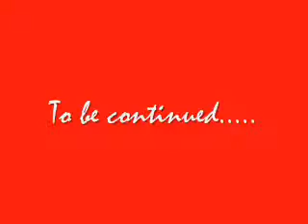2008 Chinese New Year Singing Contest - Halo Cafe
Penang Channel TV presents - Halo Cafe Chinese New Year Singing Contest for Children category. Enjoy the shows!